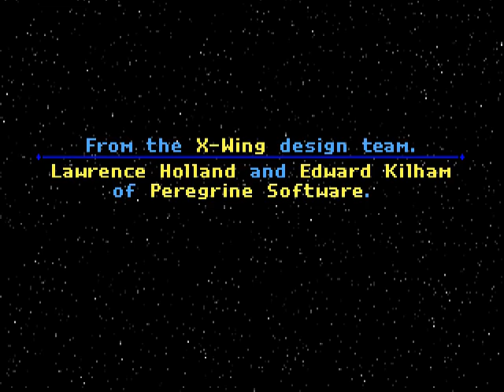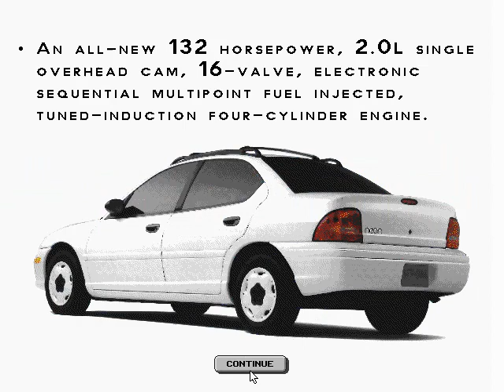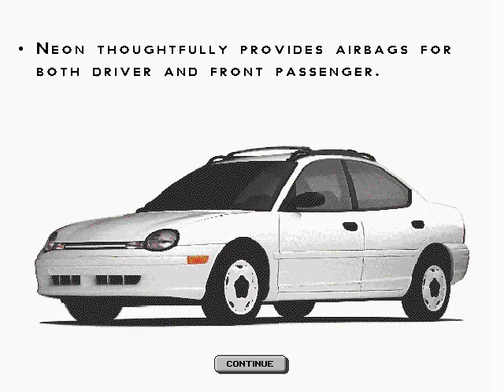Star Wars: TIE Fighter DOS pre-release game demo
This is a capture of a pre-release demo for LucasArts' classic DOS game, Star Wars: TIE Fighter DOS. It came with some magazine, on 3.5" floppies, back in early 1994. This demo was released probably 6 months before the final game.

It consists of a trailer of sorts, made of a slideshow of cutscenes from the game and midi music that, I believe, is from X-Wing. Then it has a bit of combat in the form of a 45 minute long mission. This is quite a strange version of TIE Fighter and an odd demo, for several reasons. First of all, the game doesn't play, sound, or even look much like the actual TIE Fighter game release. The game engine, sound, and music are obviously from X-Wing. Controls are different, the HUD, cockpit, etc. It's also very buggy.

With regards to more oddness, the demo has an interactive Dodge Neon promo program included. lol. This was when the Neon was a new product and apparently TIE Fighter players were seen as potential customers. So, I captured the promo too, for historical completeness. I stuck it at the end of the vid even though it actually loads up before the demo.

This was played in DOSBOX. I used a soundfont with my Audigy card to enhance the MIDI music.